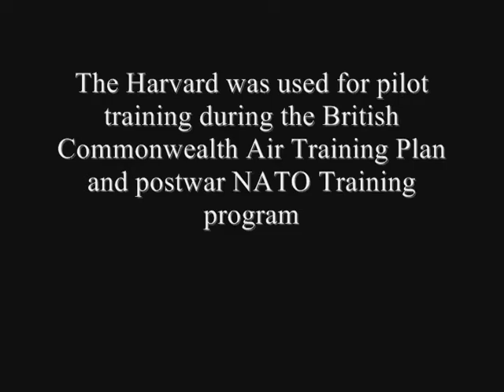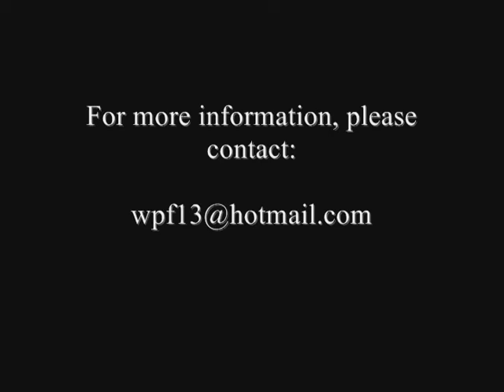Harvard.avi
North American Harvard trainers operated by the Canadian Harvard Aircraft Association.